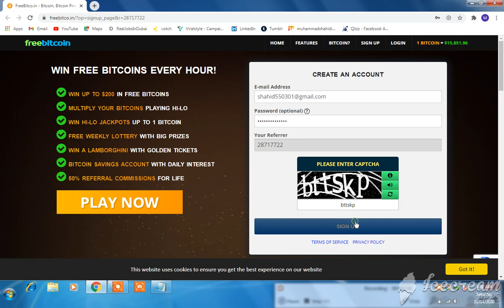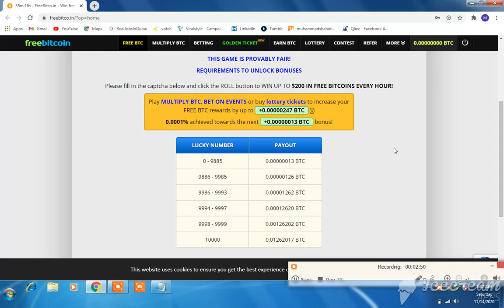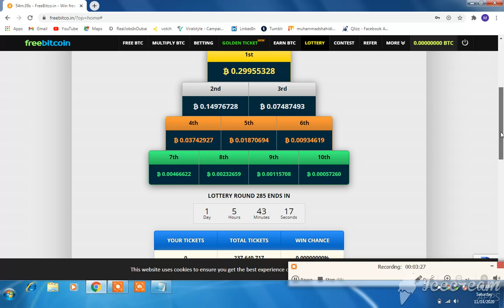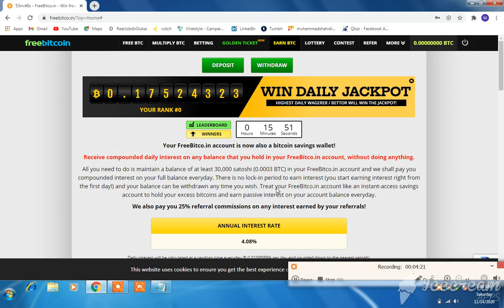make money online without investment|Earn bitcoin without investment|Btc|free bitcoin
Shahid Iqbal

New free bitcoin earning sites 2020|Earn bitcoin without investment|Btc|free bitcoin|earn bitcoin
bitcoin cloud mining, bitcoin cloud mining free, bitcoin mining,
bitcoin cloud mining bot, bitcoin cloud mining in hindi,
free cloud bitcoin mining, earn bitcoin cloud mining,
bitcoin mining sites, bitcoin mining machince,bitcoin mining farms,
bitcoin mining software, bitcoin mining farms india,
bitcoin mining free, bitcoin mining factory, bitcoin mining india,
bitcoin mining explained, bitcoin mining apps, bitcoin mining payment proof,
bitcoin mining free without investment bitcoin mining from android
bitcoin mining sites without investment bitcoin mining setups in india,
bitcoin mining sites without investment with payment proof,
bitcoin cloud mining bot payment proof, bitcoin cloud mining telegram,
bitcoin cloud mining payment proof how does bitcoin cloud mining works,

Pakistan mein paise kamane ka
tarika
pakistan mein paise kamane wala
app
pakistan mein paise kaise kamaye
pakistan mein paise kaise banate
hain
asan tarika
pakistan mein paise kahan bante
hain
se
pakistan
pakistan 2020
online paise kamane ka tarika in
pakistan
net se paise kaise kamaye 2020
pakistan 2020
internet se paise kaise kamaye
2020
pakistan
app
internet se paise kaise kamaye in
urdu
hindi
pakistan 2020
2020
without investment
earn money online in pakistan in
urdu
investment
2020
make money online just watching
videos online
how to make money online in
pakistan in urdu
how to make money online as a
teenager
how to make money online with no
money
earning money online
how to earn money online in pakistann
online earning in pakistan without
investment 2020
how to make money online
earn money online in pakistan without
investment 2020
earn money online
making money as a teenager
2020
pakistan
pakistan for students
without investment
online earning
online earning in pakistan
online earning appP
investment
online earning app in pakistan
online earning websites in
pakistan
online earning games in pakistan
online earning